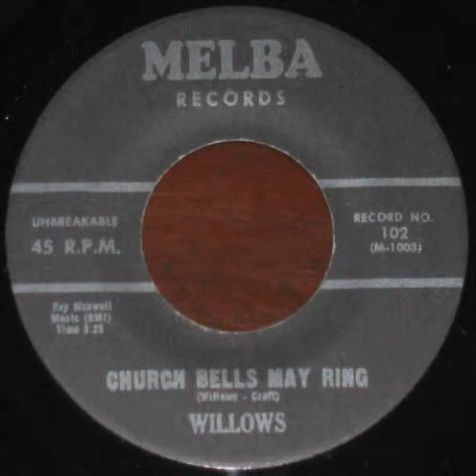Willows Church Bells May Ring